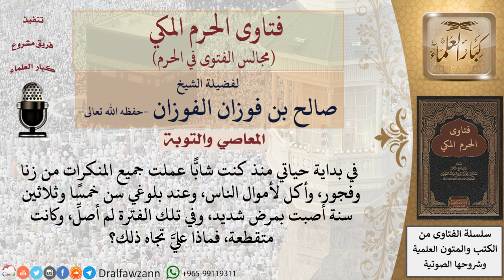هل يلزم تارك الصلاة قضاء ما ترك من صلوات إذا تاب إلى الله؟ فتاوى الفوزان